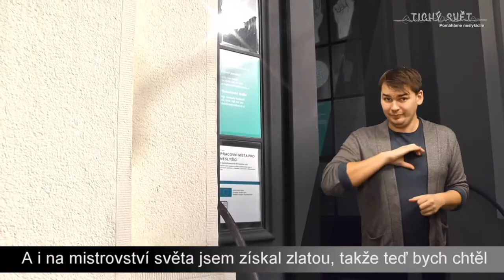Tiché osudy - Tomáš Pazdera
Třetí příběh z cyklu Tichých osudů